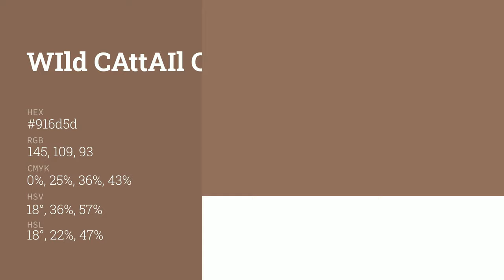Wild Cattail color 916d5d hex color - Brown color - Cool color 916d5d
What color is Wild Cattail ? 916d5d hex color - Brown color - Cool color 916d5d

Hex 916d5d Color Code is also known as Wild Cattail color.